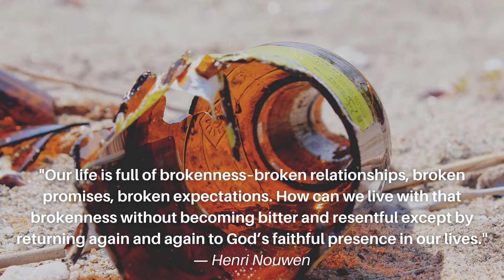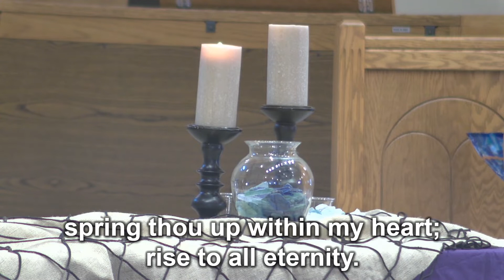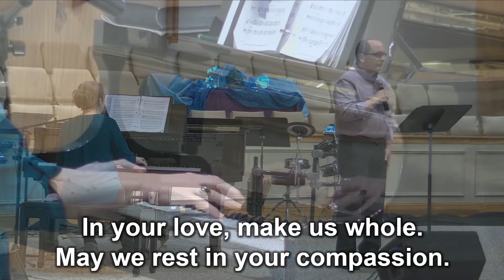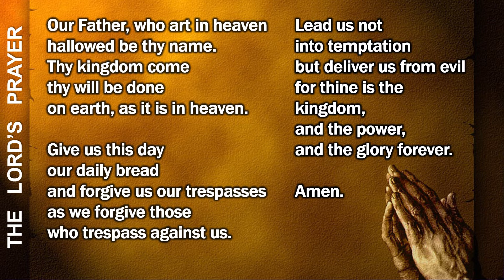Soapstone UMC Ash Wednesday Service 2-17-2021